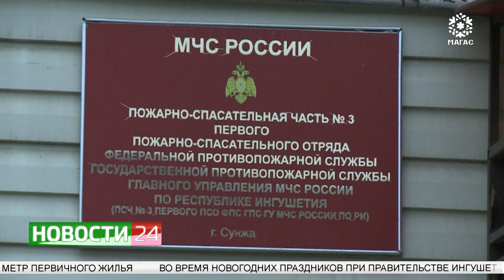27 декабря - День спасателя России